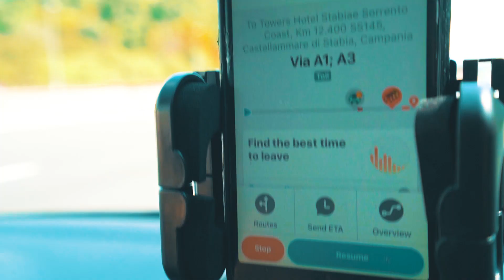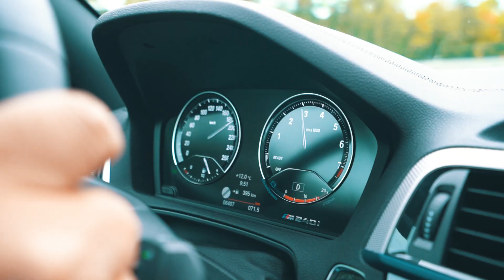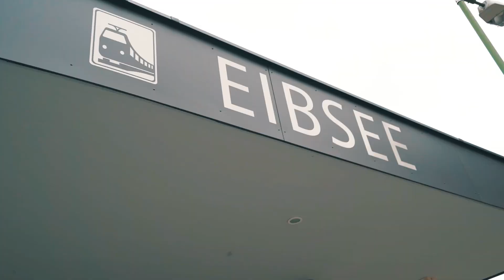EURO RIDE 2018 FULL